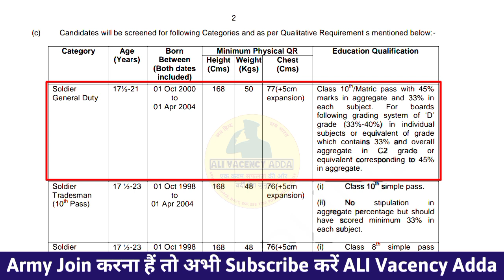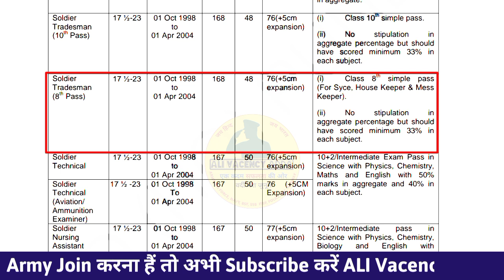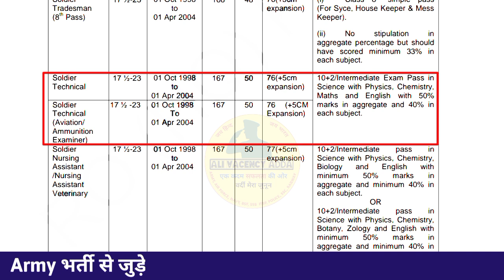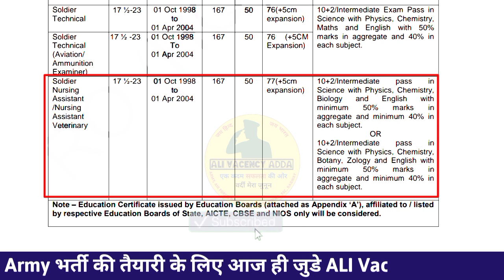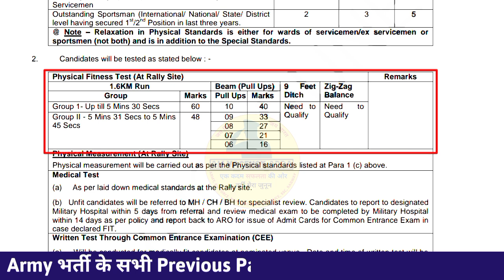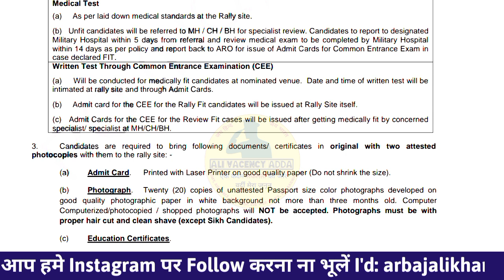Army Rally Bharti For Maharashtra| Pune Open Army Rally Bharti 2021|ARMY RALLY FOR MEN AT AHMEDNAGAR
any Help Contact

online Form यहां से करें

indian army open rally bharti 2021-22,
indian_army_rally,indian army rally bharti postponed
maharashtra_army_rally_2021,army rally bharti 2020 21 program,
aro_pune_army_rally_2021,open rally army,
Army selection Best guider on YouTube Rakesh sir 100% selection Indian Army
Army physical all information and tips and tricks
Army medical all information and tips and tricks
Army exam all information and tips and tricks

Join Indian Army में जाने के लिए क्या करें | GD की भर्ती देखने के लिए क्या करें Full information GD